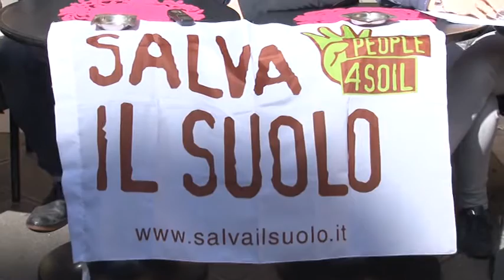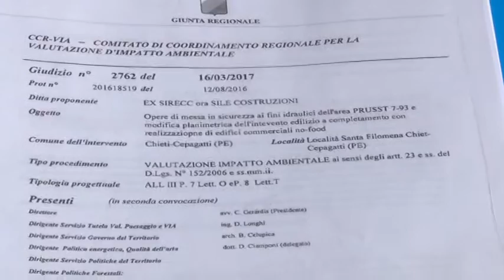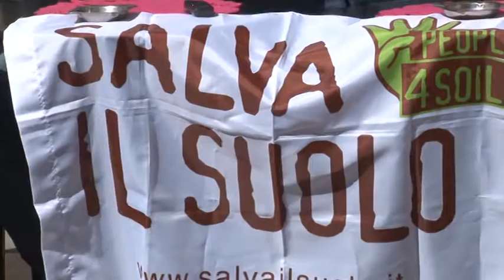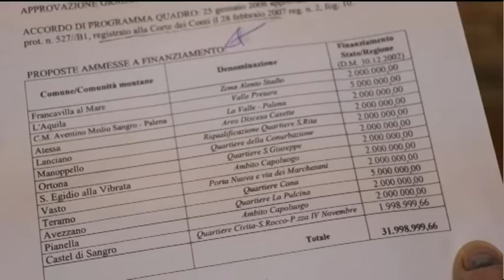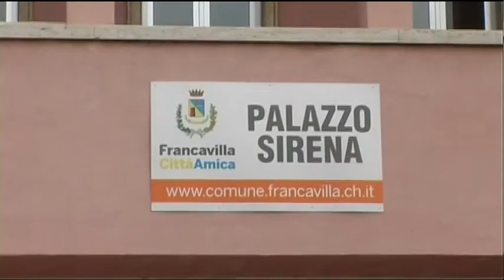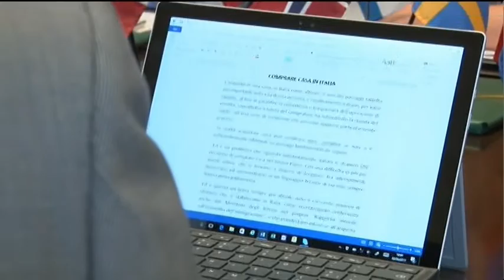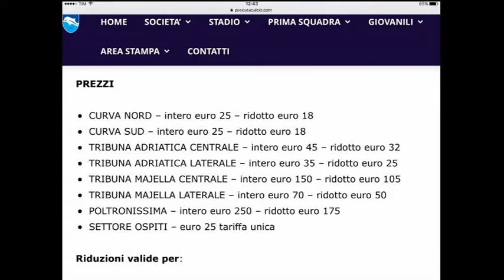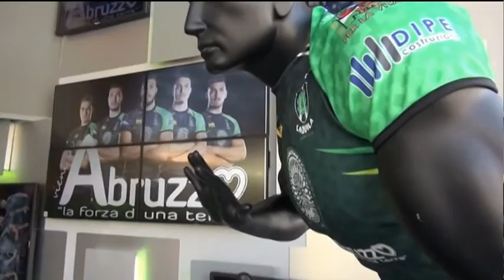TgSei Edizione della notte Mercoledì 22 marzo 2017